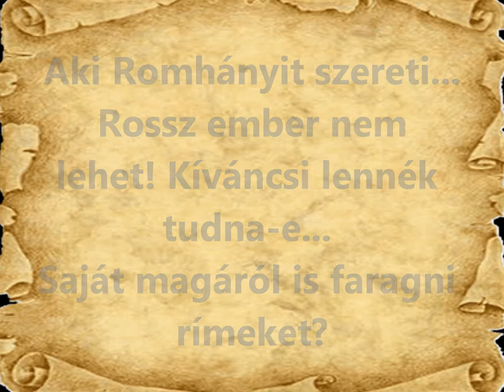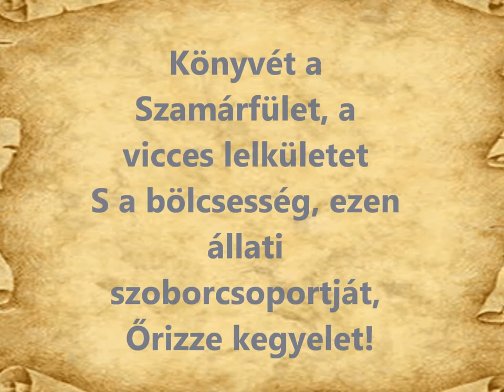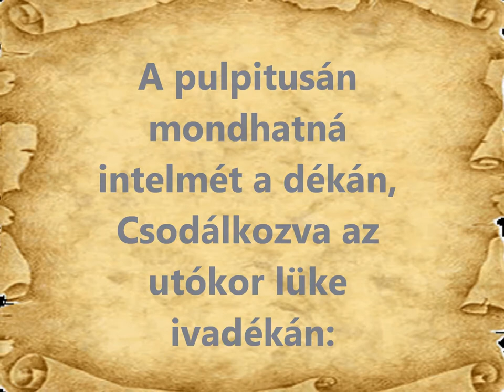Romhányi emlékére - Nemes József /Joe verse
Nemes József Joe: Romhányi emlékére

Aki Romhányit szereti.
Rossz ember nem lehet!
Kíváncsi lennék tudna-e.
Saját magáról is faragni rímeket?
Balga beszéd, persze hogy tudna!
Nem lenne abban semmi bunda.
Csak az az egyetlen probléma marad,
Hogy sajnos Ő már nem a földön farag
Szeméből kihunyt a fény.
Nem maradt meg más, csak a remény,
Hogy egyszer egy lány, vagy egy legény...
Ki olvasta rég,
Nyomába lép.
Jöjjön, de nyomban,
Mert már kórósan fertőző Romhányi hiányom van!
Kedves humora hiányzik nekem máris nagyon!
Mint Frédinek és Béninek a kőkorszaki vagyon!
Könyvét a Szamárfület, a vicces lelkület
S a bölcsesség, ezen állati szoborcsoportját,
Őrizze kegyelet!
Szívemben emlékét feledni nem hagyom!
Doktor Bubón nőjön fel minden magzatom!
Hétvégén jó lenne ébredni minden reggel,
Az ezermester Mekk mesterrel!
Induljon jól a szombatom,
S hogy jobb legyen még a vasárnapom.
Mézga Géza legyen,
Minden képcsövemen!
Szóvirág viruljon
Sírkövén, Piruljon
Ki Őt nem ismeri!
Őt, ki egyszerre volt emberi, állati és isteni!
S úgy vonuljon be a költők égi csarnokába,
Mint legfőbb tananyag!
Hadd reszkessen Tőle minden nebuló,
Ha hanyag!
Bárcsak leróhatnám Neki kegyeletem,
S lenne mielőbb Romhányi Egyetem!
A pulpitusán mondhatná intelmét a dékán
Csodálkozva az utókor lüke ivadékán:
„Tanulj meg fiam rendesen rímelni,
A rímhányó tudást nem elég mímelni!"
S odafentről a kínrímeket megunva talán
Berepülve a tanterem nyitott ablakán
Újra itt lennél velünk...Még egyszer...
Velünk, akik Téged sohasem feledünk!
S emléked féltve őrizzük...Óh MESTER!!!
Időtlenül hű gyermeki szeretetünkkel!/Joe

ZENE: RICHARD CLAYDERMAN - I HAVE A DREAM